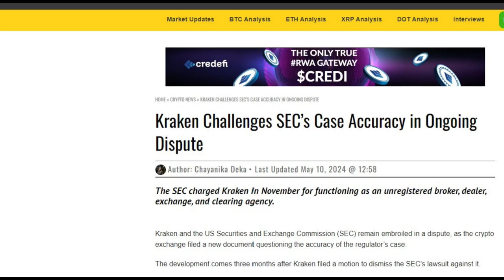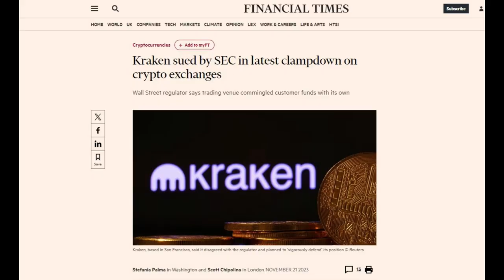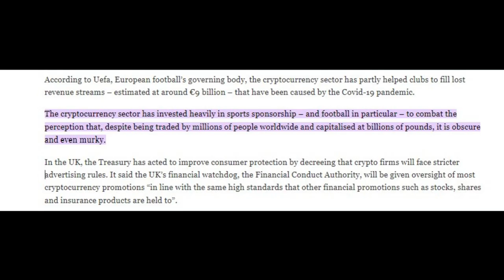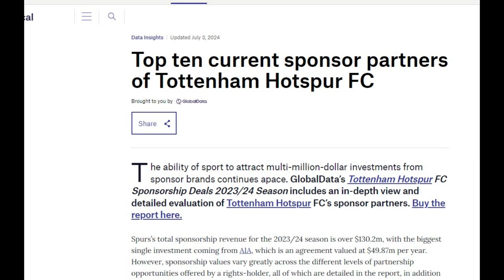Tottenham's risky crytpo move....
Tottenham Hotspurs have just signed a multi-million dollar deal with a crypto firm that's being sued by US regulators!

💼💰 Dive into the high-stakes world where Premier League football meets the volatile crypto market. 🎢 Is this a game-changing partnership or a disaster waiting to happen? ⚖️ From eye-watering sleeve sponsorships to regulatory battles, we unpack the risks and rewards of football's crypto craze. 🔍 Don't miss this revealing look at the future of sports sponsorship and what it means for clubs and fans. 🏟️ Hit play to see why your team's next sponsor might be more blockchain than high street!

00:00 Spurs Kraken deal
00:52 How much could spurs make
01:33 Kraken legal issues
02:05 Wider crypto issues